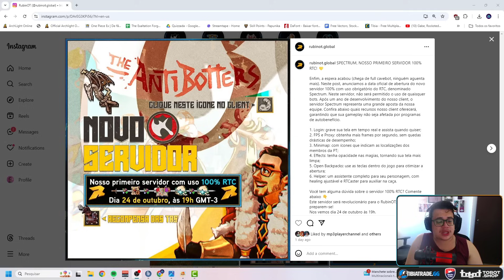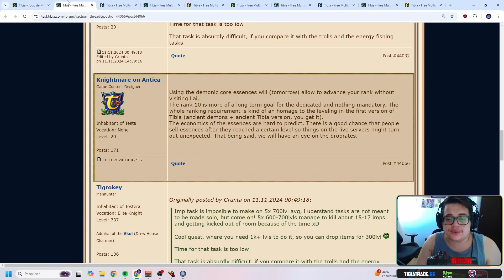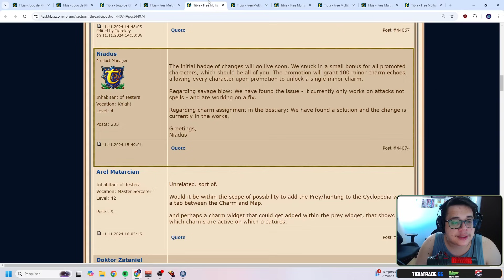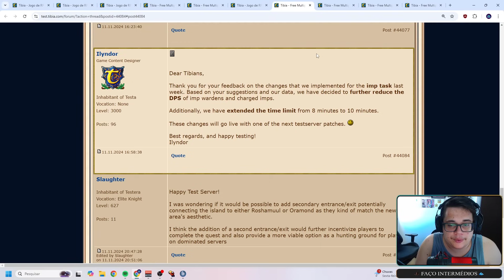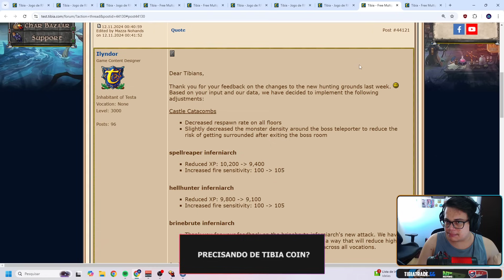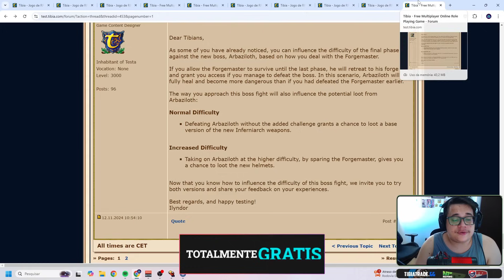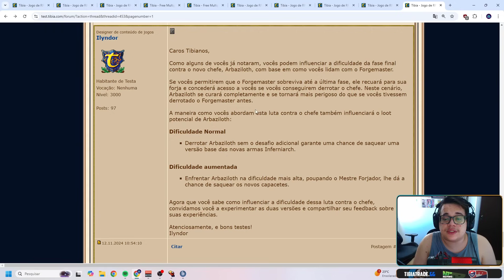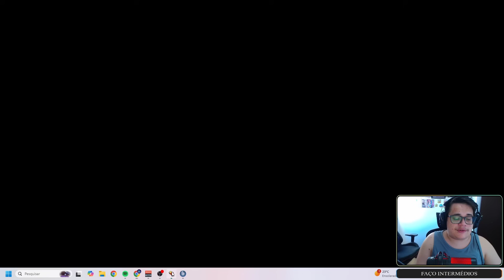Tibia - Minor e Major Charms, novo sistema está muito bom! GM Ilyndor revela drop dos novos helmets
00:00 intro
00:41 AqueleOT
01:10 RubinOT
01:32 TaleonOT
02:02 video